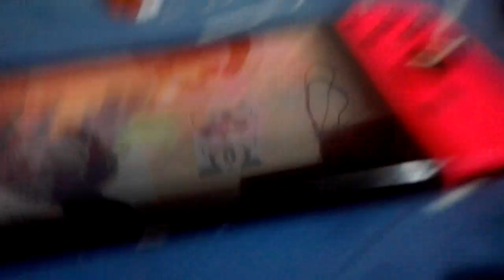las Aventuras de Snowballl y Gato Lucifer - Coffin Dance Song (Ozyrys Remix) 💫season 6💫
@Elshowdepicoythomas @Ozyrys (500 Subscrítores)